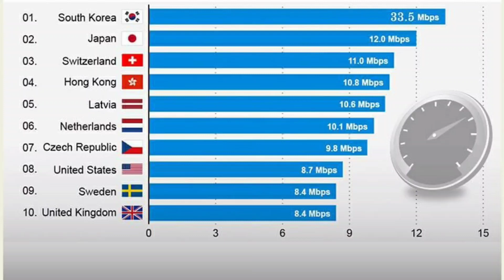इस देश में हैं सबसे Fast net speed.. Factvideo by-Laxman arya